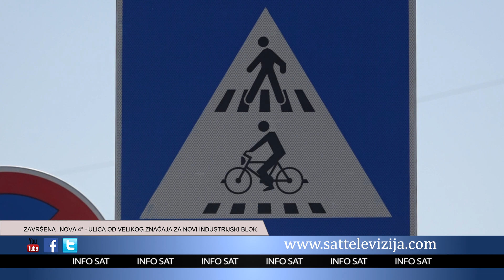ZAVRŠENA „NOVA 4“ – ULICA OD VELIKOG ZNAČAJA ZA NOVI INDUSTRIJSKI BLOK